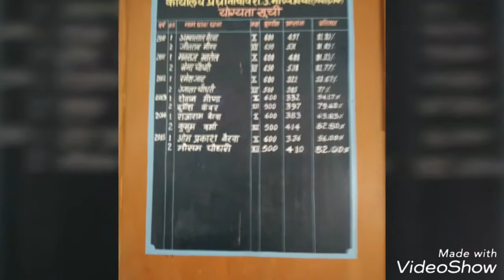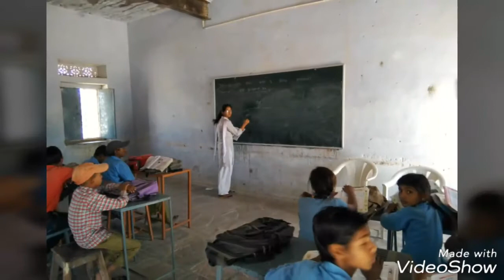Praveshotsav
GSSS LAWA TONK